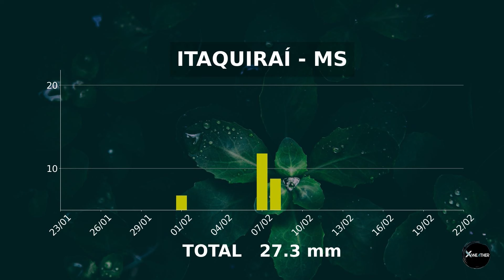CHUVAS VOLUMOSAS MARCAM O CLIMA EM ÁREAS AGROPECUÁRIAS DO PAÍS